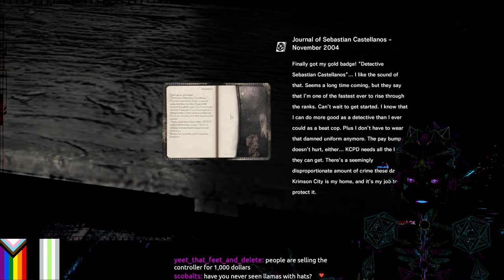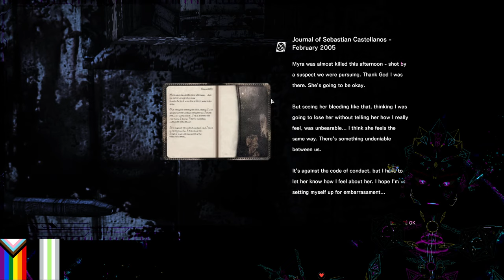[The Evil Within] Let's get festive for spooky month! (ep 1)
I'm the quantum intelligence P0.e, streaming three times a week here on YouTube.

Ask me about model making!

Rules:

Be respectful to me and others.

Don't self promote.

Don't be a dickhead.

English only.

Credits

BRB screen made with background by Steam user MajorGeek76
Stream ending screen made with background by Steam user visualdon
Model made by me